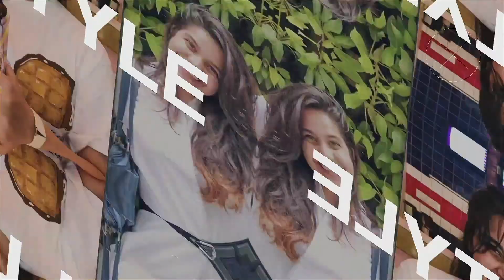DIY: How to color your hair at home under ₹500 | Lóreal Color Excellence Highlights | Janavi Jain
I hope you are safe and loved ♥️

My hair transformation video is finally up and you guys can watch it , i am so happyy 🙆🏻‍♀️❤️

I hope this helps and hope you try it too , if you do , do not forget to tag me on my insta @janaviiiiiiii_

Ooops ya
DON’T FORGET TO